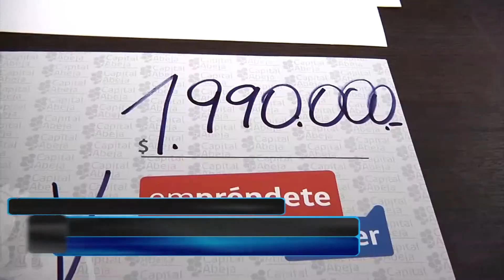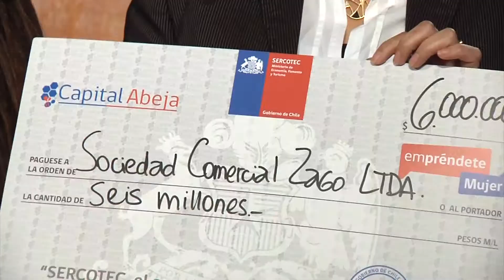CAPITAL ABEJA ENTREGÓ RECURSOS A MUJERES EMPRENDEDORAS - Iquique TV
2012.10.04: Un total de 196 millones de pesos se entregaron a 64 mujeres emprendedoras que presentaron proyectos de crecimiento de sus empresas al fondo de Capital Abeja de Sercotec Tarapacá.

Los proyectos están referidos a sectores como diseño y confección, publicidad, camping, gastronomía, banquetería, construcción de muebles, entre otras áreas de servicios personales o a empresas.